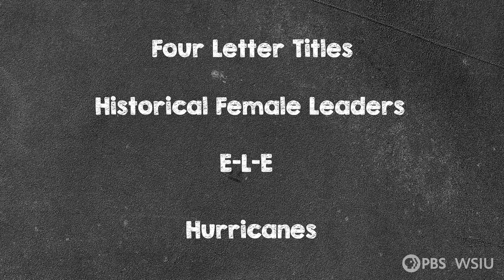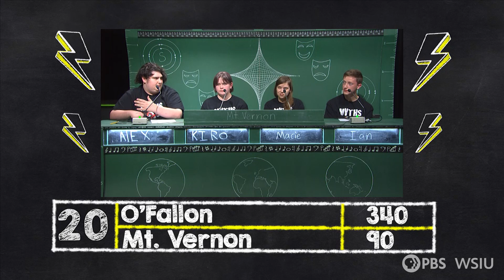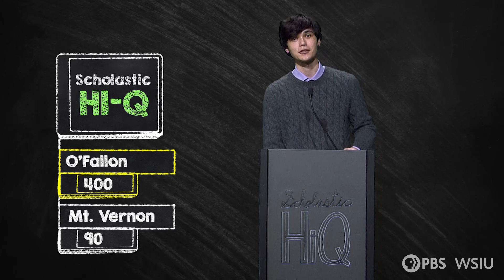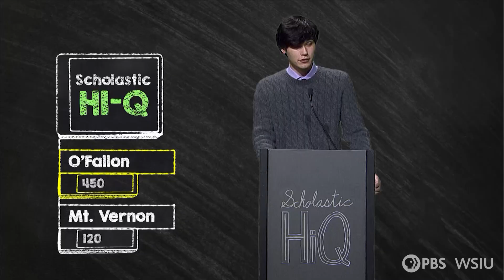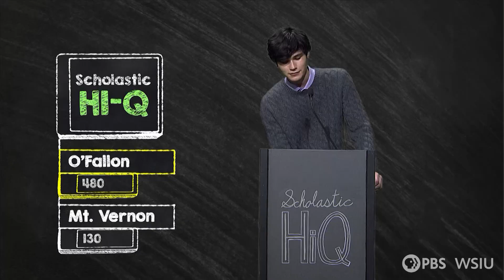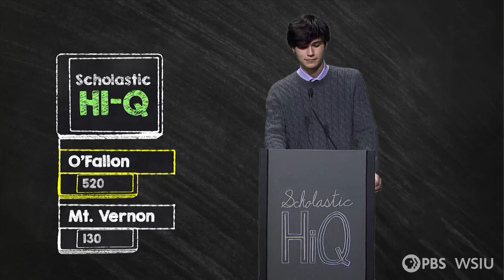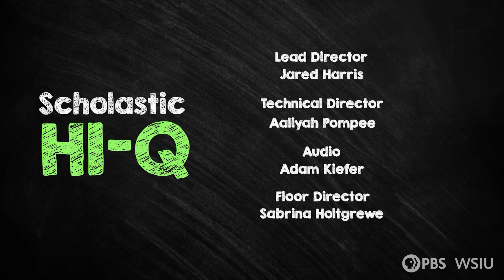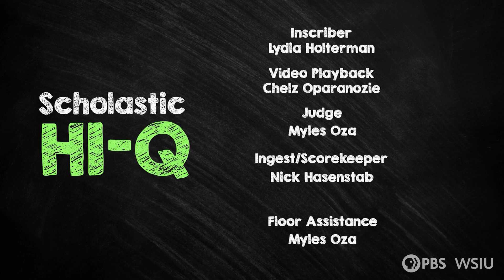O'Fallon vs Mt Vernon 3226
Quarter Final Round between O'Fallon vs Mt Vernon